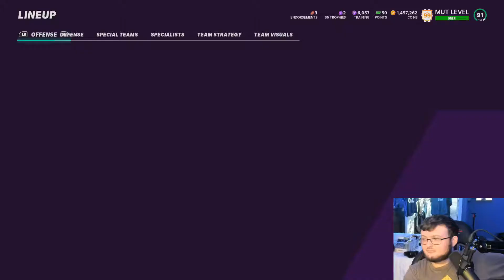I BUILT A MUT TEAM WHILE I WAS BLIND FOLDED! THIS WENT WRONG! | MADDEN 21 ULTIMATE TEAM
Current G.O.A.T List:

➤ natedoggwilbur
➤ PJ SASKODFFDDF
➤ KOOL KIDZ GAMING
➤John Munson